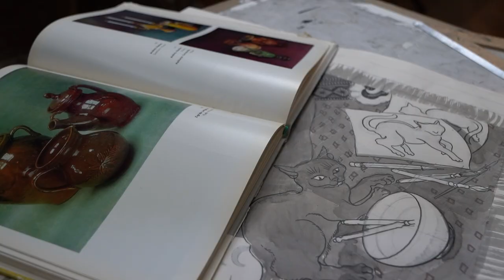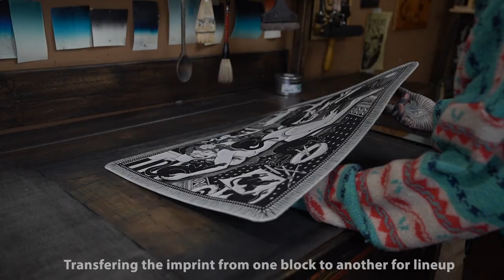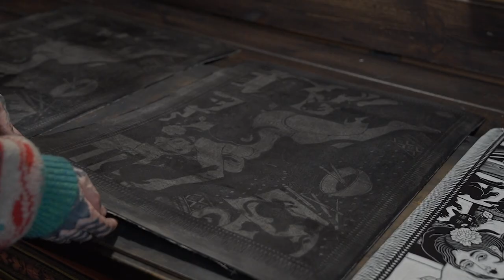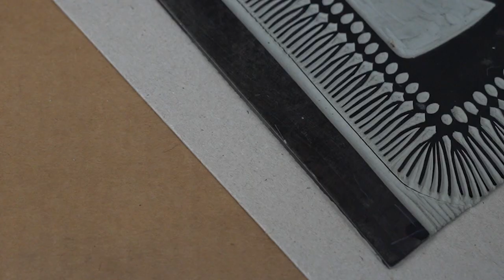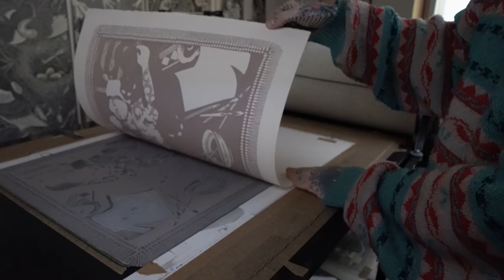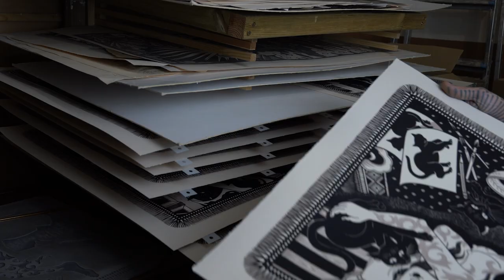'CAT LADY'' 3 Layer linocut printmaking by Emils Salmins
3 Layer linocut print. Hand-drawn, carved, printed, filmed, and edited by Emils Salmins
Featured 2 cats , Black cat Pepe and grey Mincis